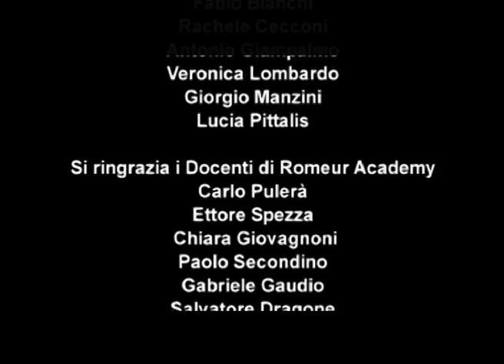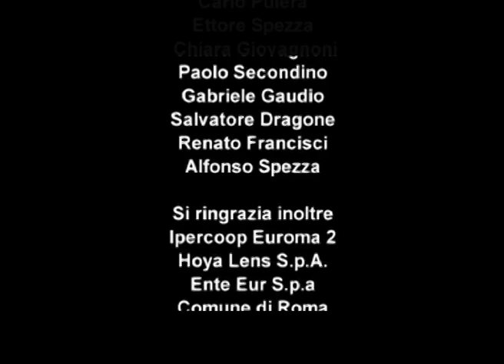Dietro l' Angolo. [2009]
Da un' idea di Antonio Giampalmo e in collaborazione con gli studenti del corso 2008/2009 per Filmaker della Romeur Academy.

Dietro l' Angolo: Dario conduce una vita grigia e monotona. Adina fa la cassiera in un grande supermercato. Lei sorride ogni volta che lui sceglie la cassa n° 20. Ogni cosa sembra immutabile...finché un giorno un sogno, un gioco e una mela metteranno in movimento i loro destini.